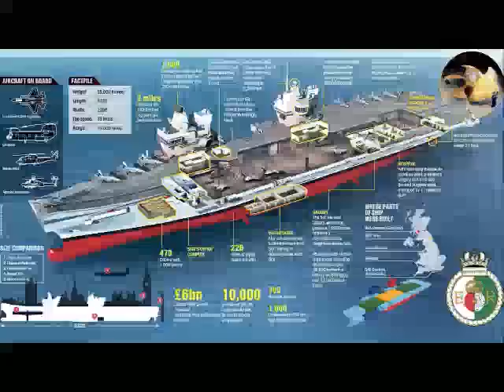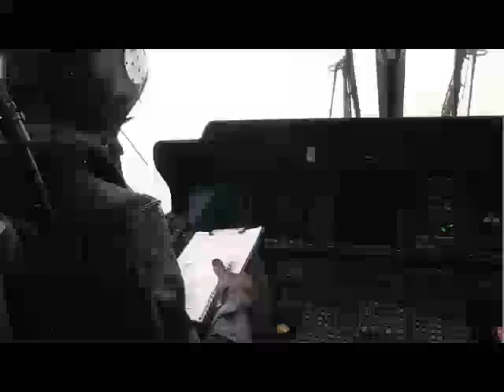Este Porta-Aviões CHOCOU O Mundo Com As Suas Capacidades!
O Porta-aviões é uma classe de navios de guerra e sua principal força de ataque é  baseada em sua capacidade para aviação. Possuem convés de voo e outros meios para garantir a  decolagem e pouso das aeronaves, além de enormes hangares localizados no interior da  embarcação, instalações técnicas para manutenção e reabastecimento de aeronaves, controles e  apoio para voo. Assim, os porta-aviões podem ser considerados como um aeroporto militar.  Liderando grupos de ataque aéreo, esses navios são unidades de combate altamente manobráveis,  permitindo-se assim concentrar rapidamente forças significativas em qualquer lugar do oceano, o  que expande muito as capacidades da frota.